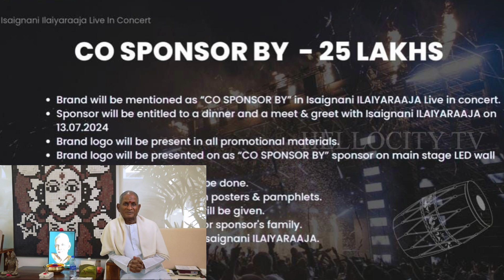ISAIGNANI ILAIYARAAJA TAMIL HIT SONGS